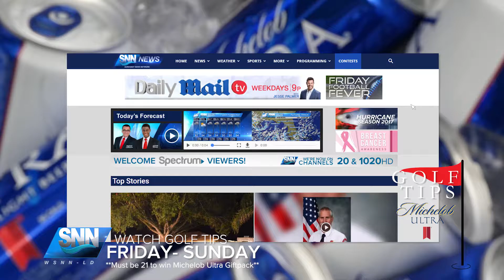Golf Tips Giveaway Promo